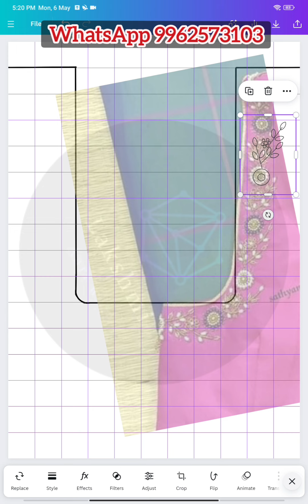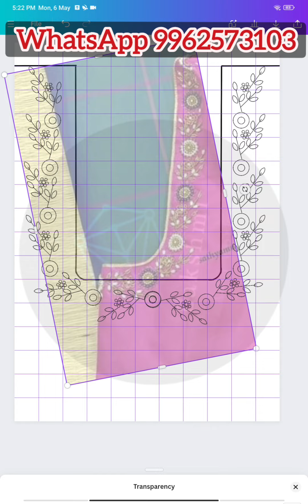Aariwork Tracing using canva app| Neck design